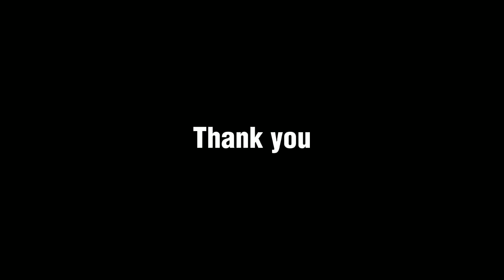FINAL EXAM | ENGLISH II | JOB INTERVIEW | D4 - PPN | M. RAFLI FEBRIANSYAH_2105055